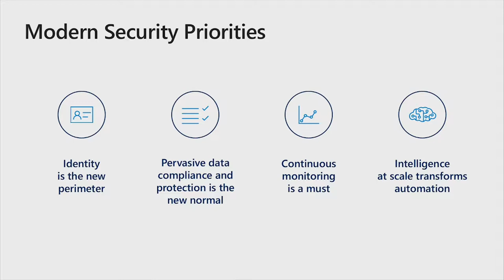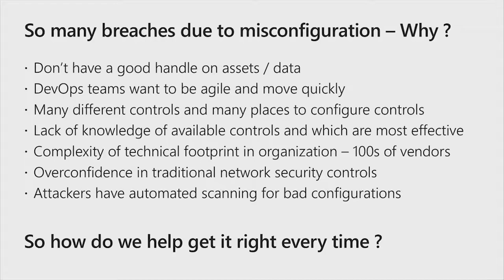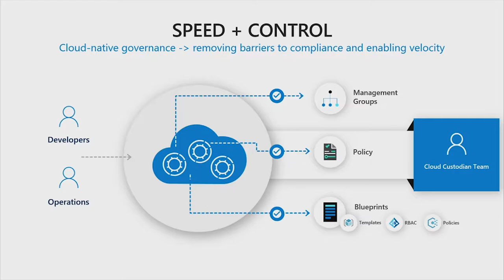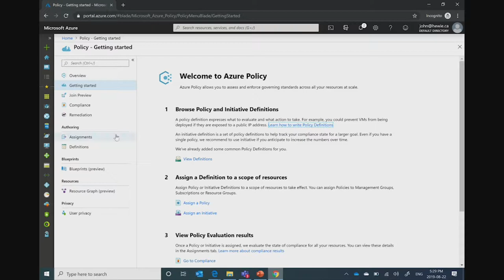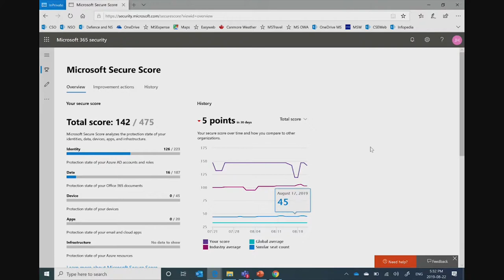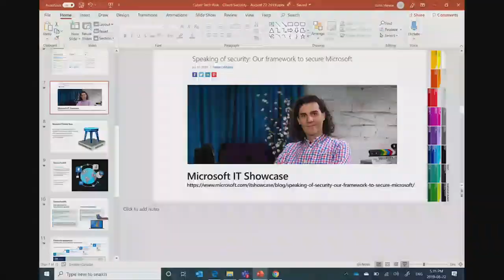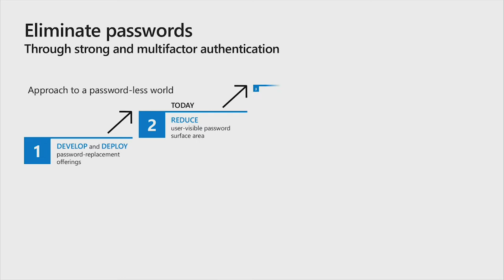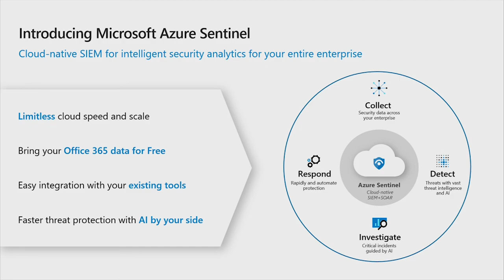Combatting the Trillion Dollar Cybercrime Industry with Cloud Security Innovation - John Hewie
"Combatting the Trillion Dollar Cybercrime Industry with Cloud Security Innovation" presented by John Hewie (National Security Officer, Microsoft Canada) at the Cyber Tech & Risk - Security in Cloud event on August 22, 2019.